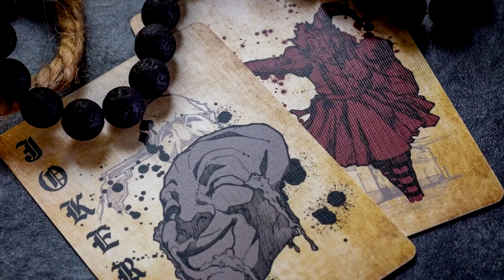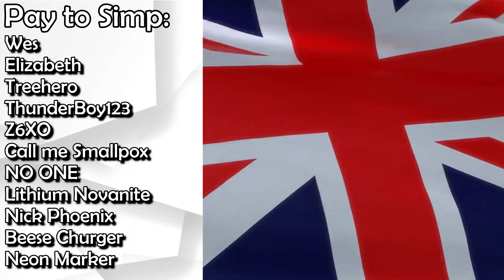The Most LETHAL SCP! | SCP Lockdown (#23)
🃏SCP Playing Cards:
What could be worse than SCP-173? what about SCP-173 that can teleport through walls and get you no matter where you are? Thats SCP-689 for you...